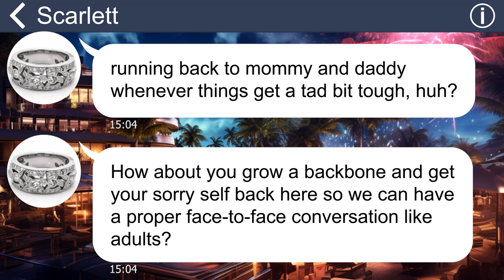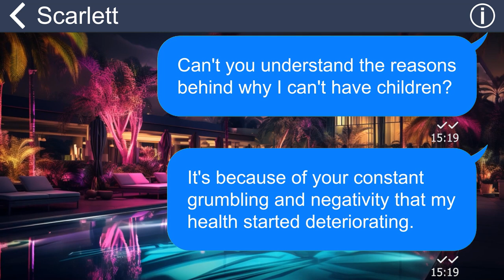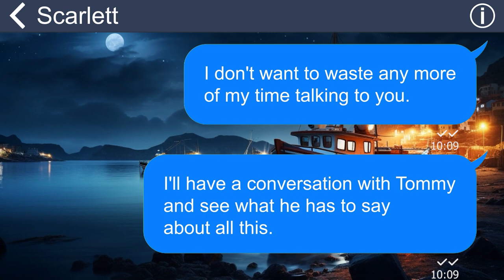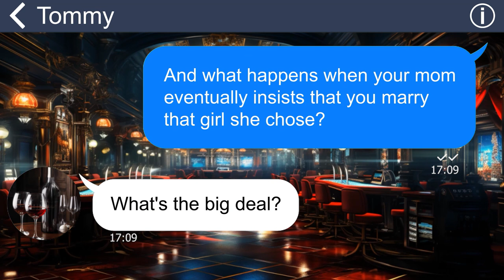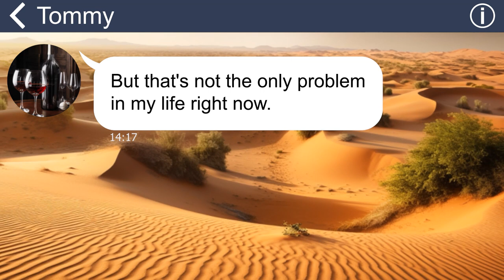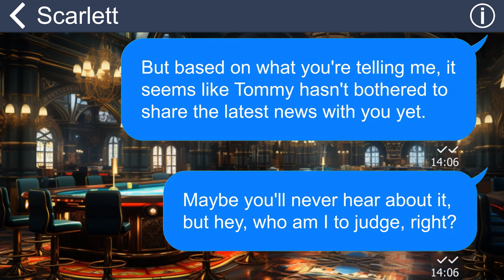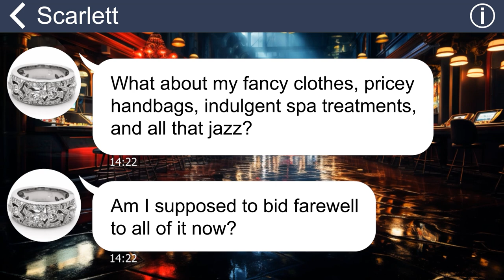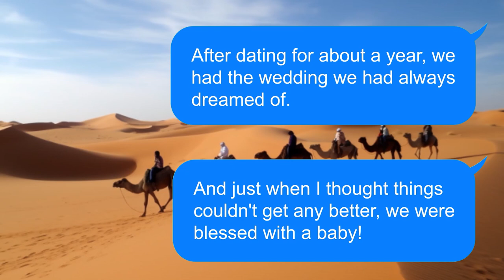[Apple] My MIL “returned” me to my parents because of her son's uselessness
Summary: "After countless arguments with my mother-in-law (MIL), I made the decision to retreat to my parents' house for some much-needed rest. However, to my surprise, my MIL took it upon herself to send all of my belongings to my parents' house, stating that she was "returning" me to my parents”.

Greetings, everyone!